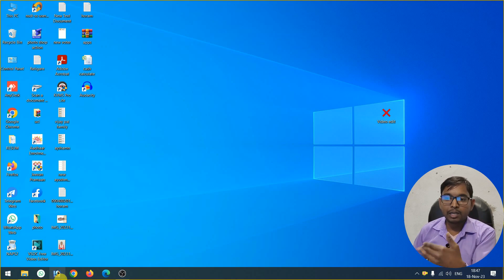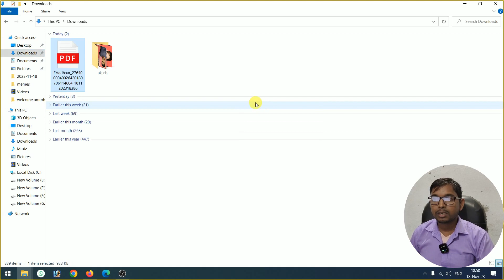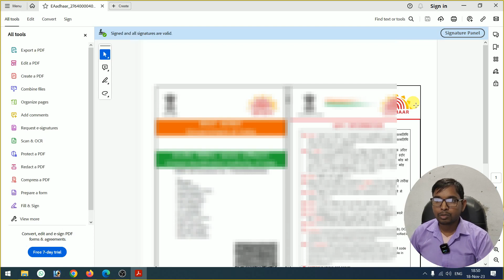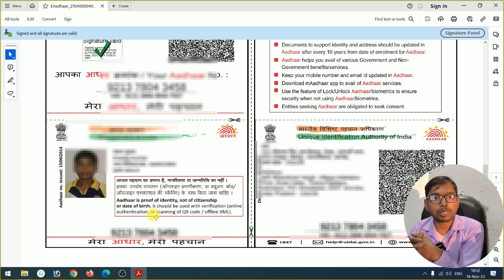adhar new update I uidai new update आधार कार्ड मे किए ये नए बदलाव I adhar download kaise kare 2024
adhar new update I uidai new update आधार कार्ड मे किए ये नए बदलाव
Csc ucl and adhar software video

ℙ𝕒𝕟 ℂ𝕒𝕣𝕕,
𝔸𝕒𝕕𝕙𝕒𝕣 ℂ𝕣𝕒𝕕,
𝕍𝕠𝕥𝕖𝕣 ℂ𝕒𝕣𝕕,
 𝕁𝕠𝕓 ℂ𝕒𝕣𝕕,
 ℝ𝕒𝕥𝕚𝕠𝕟 ℂ𝕒𝕣𝕕,
𝔹𝕒𝕟𝕜𝕚𝕟𝕘,
 𝔸𝔼ℙ𝕊,
धन्यवाद
Cover Topic

new uidai apply
new aadhar appointment kaise book karen
new aadhar apply online
new aadhar apply online tamil
new apply aadhar card kaise download karen
uidai new aadhar apply online
aadhar new address update
new aadhar apply status
new aadhar kaise apply kare
new aadhar and pan card link
new apply aadhar card online
new account aadhar card se kaise kholen

new aadhar card kaise check kare